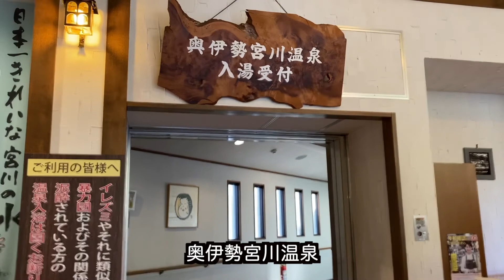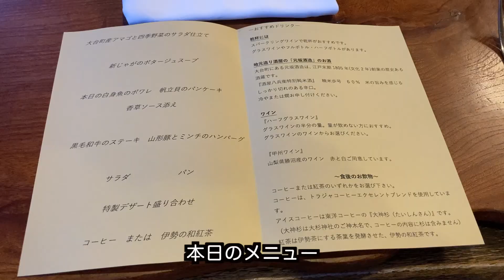奥伊勢フォレストピア紹介と豪華フレンチディナー【女ひとり旅】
三重県大台町おすすめの奥伊勢フォレストピア紹介するで〜

↓大台町の大自然でハイキングとカレーランチ、E–Bikeでサイクリングをした動画↓

大台町の大自然でたっぷり遊んだ後は奥伊勢フォレストピア内にある宮川温泉で汗を流しました！
とっても気持ちが良かった〜〜
その後は奥伊勢フォレストピアのレストランアンジュでフレンチディナーしました！

フレンチ料理なんて結婚式でしか食べた事がないけど、すごく美味しかった！！
もう語彙が少なくて美味しいしか言えやんわ笑
奥伊勢の食材を使ったフレンチ料理！最高！
パンとバターは食べ放題やったからいいね！大食いの人でも大丈夫！
冬はジビエもあるんだって！朝食もお粥付きの和朝食。

明日の動画は泊まったホテルの紹介やで〜
初めてのマリオット！

※感染症予防に注意して行ってきました